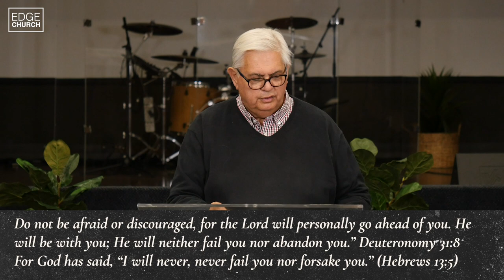20201101EM Worship Service